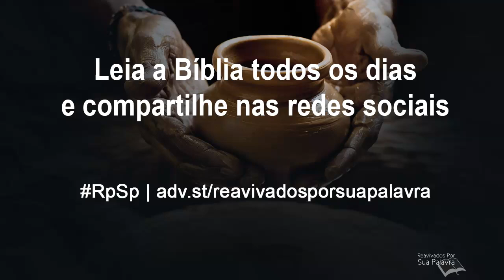Jeremias 8 - Reavivados por Sua Palavra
Passou a sega, findou o verão, e nós não estamos salvos. Que tristeza! Que tristeza não desfrutar da salvação de Deus!